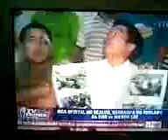dealco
parang mga baboy